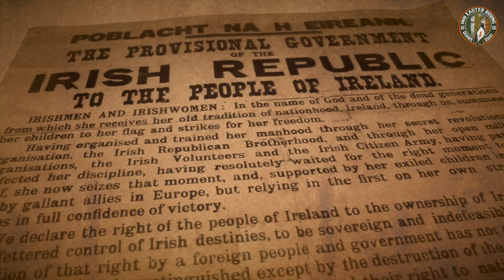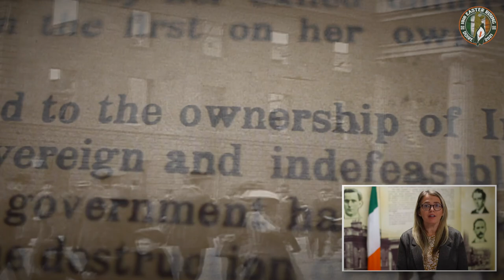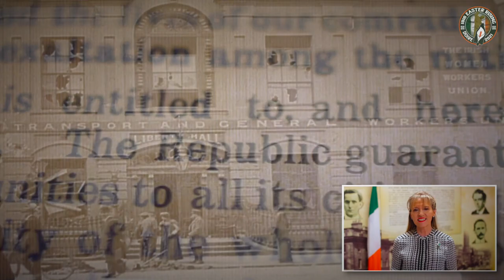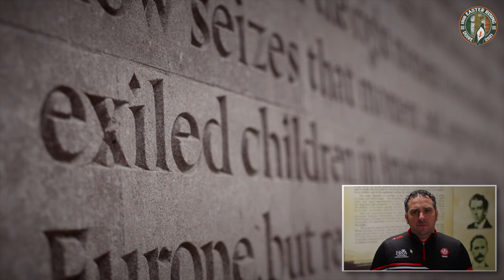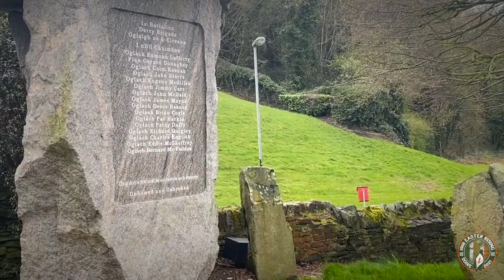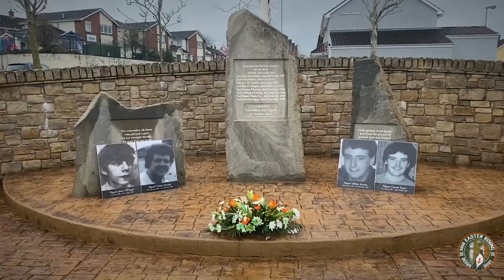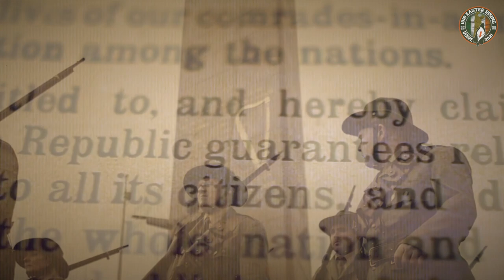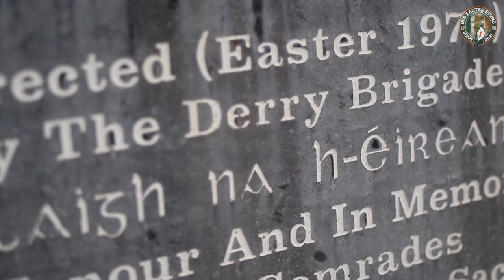Derry Easter Commemoration 2021 – Remembering Ireland's Patriot Dead with Pride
This year's Derry Easter Commemoration takes place online as we continue to battle against the pandemic – join us as we remember our patriot dead with their families alongside some of Derry's finest musicians and Republican activists.